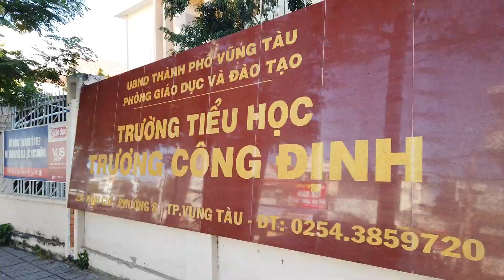Vũng Tàu | Tiểu học Trương Công Định | Cùng em vận động mỗi ngày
Cuộc thi Cùng em vận động mỗi ngày đang diễn ra rất sôi nổi và hào hứng. Like video để thể hiện sự yêu thích của các bạn nhé